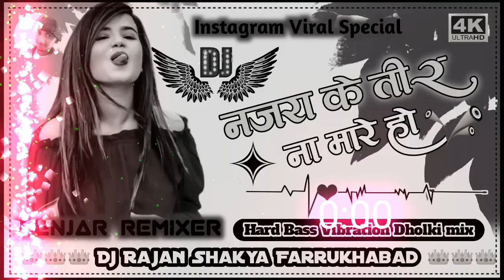Najra Ka Teer Na Mare Dj Remix Hard Dholki New Viral Song fullvibrationbass mix by Dj Rajan Shakya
Najra Ka Teer Na Mare Dj Remix Hard Dholki New Viral Song fullvibrationbass mix by Dj Rajan Shakya Farrukhabad

   { दोस्तो कभी किसी से प्यार मत करना }

.Use Headphone

Full Masti Entertainment Enjoy

khesari_lal_New Video Song 2022
Rakesh Mishra Hot Video
Best Bhojpuri Hot Video 2020
Bhojpuri Full HD Video Rakesh Misha
Romantic Video Song Music Wide
Rakesh Mishra Bhojpuri Song
Hamar Naya Naya Gana Rakesh Mishra
Rakesh Mishra New Song
Raja Tani Jai Na Bahariya
Khai Gaila Othlaliya

HindiSadSongs xr
xr
हिंदीदर्दभरेगीत हिंदीदर्दभरेगीत xr
सदाबहारपुरानेगाने xr
Besthindisongs xr
AzizAlkaduetsongs xr
bollywoodsongs xr
Allbollywoodsongs xr
EvergreenHits xr
अनुराधापौडवालसदाबहारगाने xr
Bollywoodsongs xr
allBollywoodsongs xr
allBollywoodsongsxr
lovesong xr
sadsong xr
song xr
newsong xr
songs xr
lovestorysong xr
lovestorysongs xr
romanticsongs xr
hindisadsong xr
hindisongs xr
newhitsong xr
schoollovesongs xr
schoolsongs xr
schoolstory xr
bestlovesongs xr
rabnakare xr
schoollovesong xr
hitsongs xr
Shahrukhkhan xr
Viralsong xr
Newsong xr
hindisong xr
latestsong xr
song2020 xr
lovesong xr
romanticsong xr